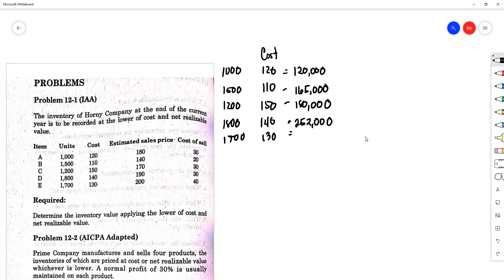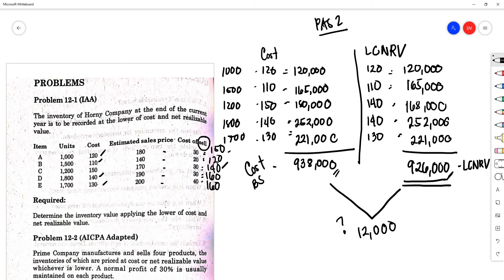E 4 Lower of Cost or Net Realizable Value